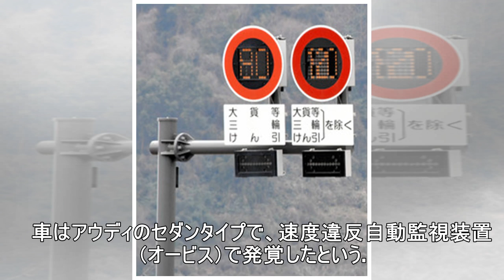新東名で２１０キロ出した疑い アウディ運転の男逮捕